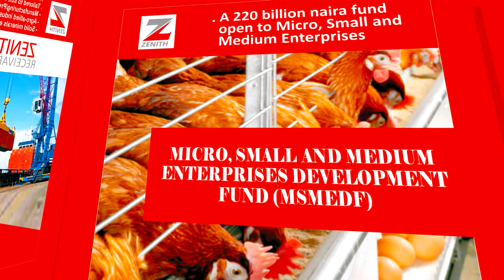Zenith Bank International Trade Seminar 2016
The Zenith Bank International Trade Seminar themed "Exporting for Growth: Opportunities in Non-oil Export took place in Lagos, Nigeria on the 16th March 2016.